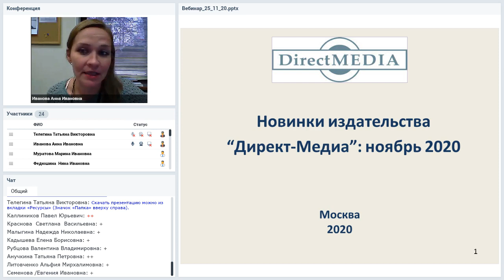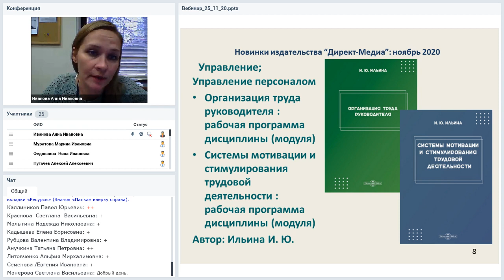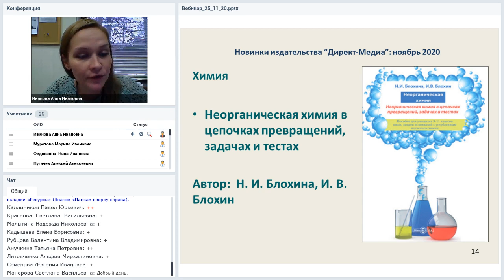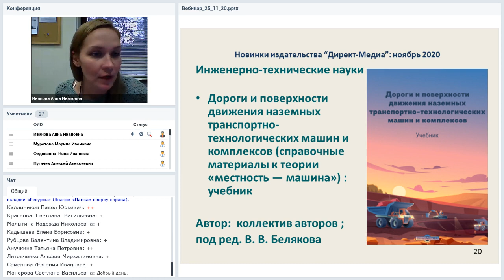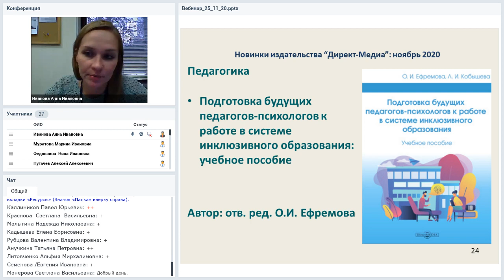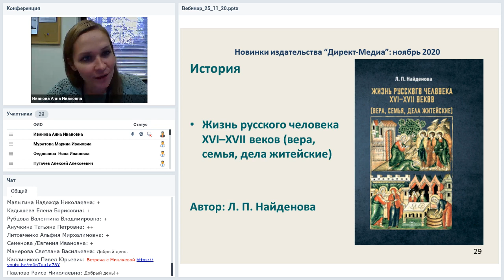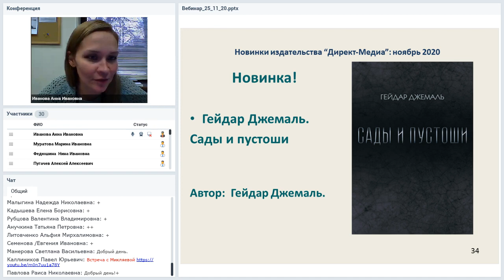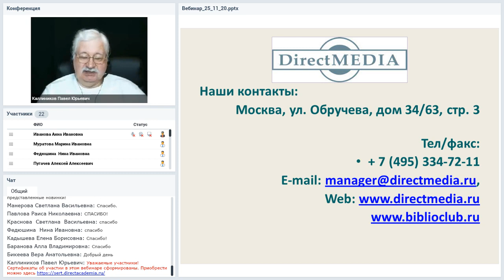Новинки издательства Директ-Медиа: ноябрь 2020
Вебинар
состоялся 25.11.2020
Ведущая вебинара: